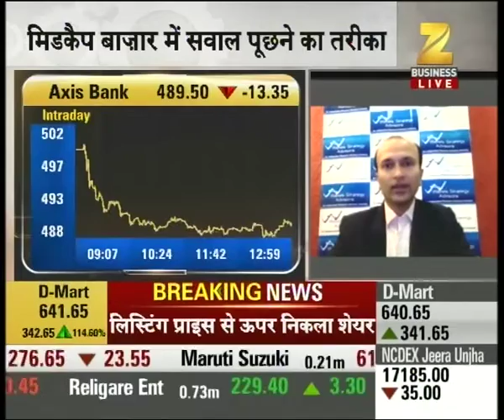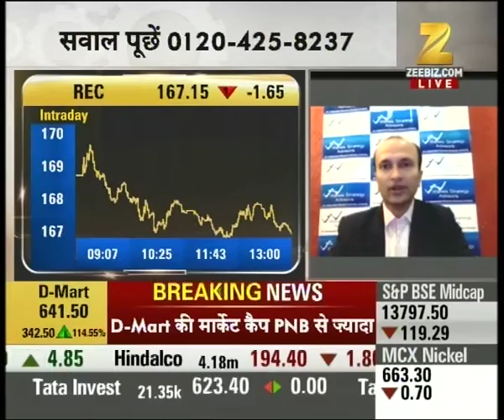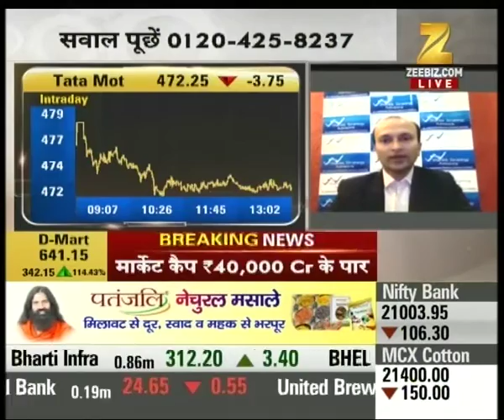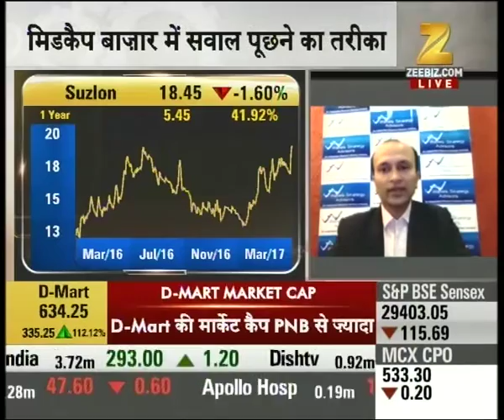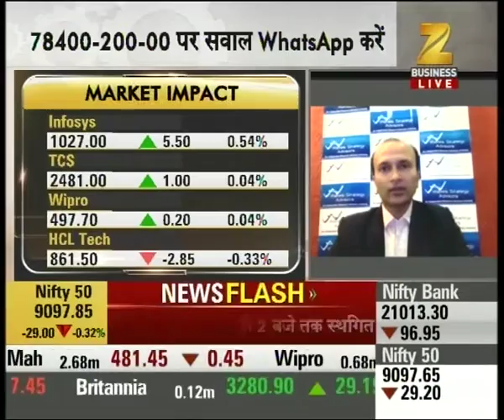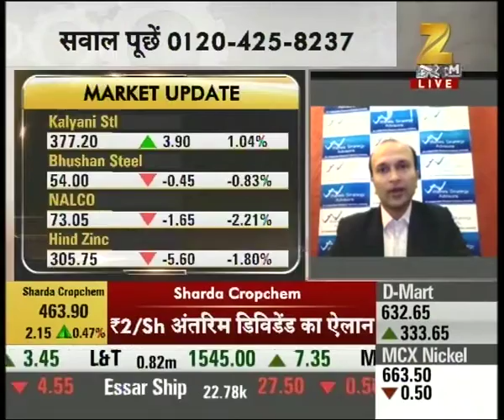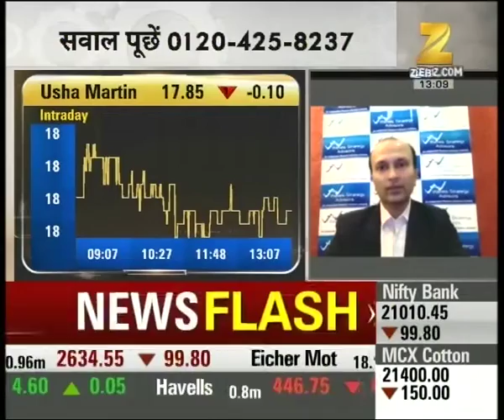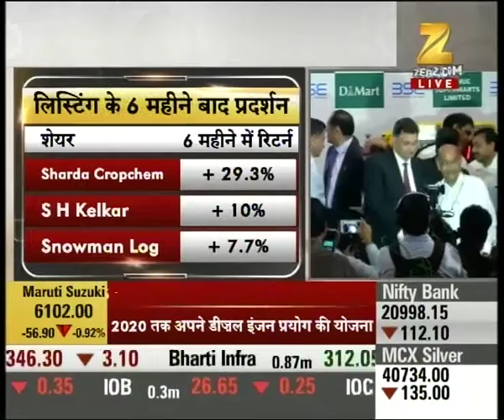Idea Cellular, Dr Reddy's, Axis Bank, Sun Pharma etc are the Nifty Losers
Idea Cellular, Dr Reddy's, Axis Bank, Sun Pharma etc are the Nifty Losers. Watch this special segment and get to know more here.